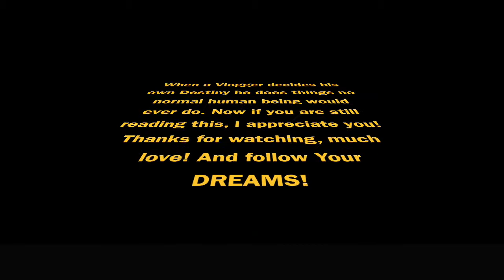Going TO BUFFALO WILD WINGS!!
After work everyone wanted to grab a cold one. I grabbed a cold glass of water but besides that, we all had a blast had a lot of wings and laughed. I wanted to make something to remember that day and hold onto that memory for a long time. I love that you all are supporting me in such an awesome way by just watching my videos leaving the amazing comments below. Much love guys I'm a dedicated Vlogger and I WILL RISE TO THE TOP! - Claudio